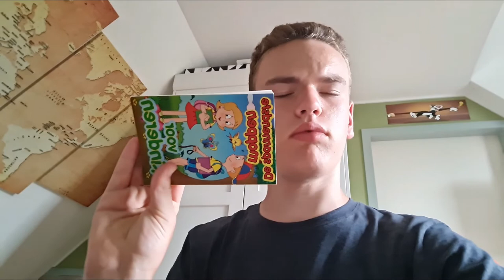Bottle flip uitdaging chalange MOEILIJK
In de uitdaging of chalange ga ik een flesje gooien met water er in.